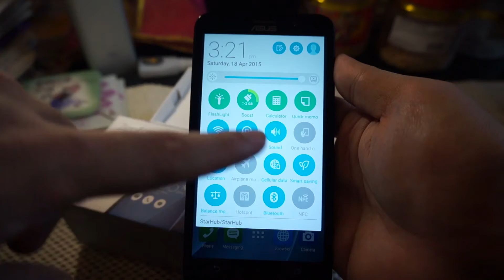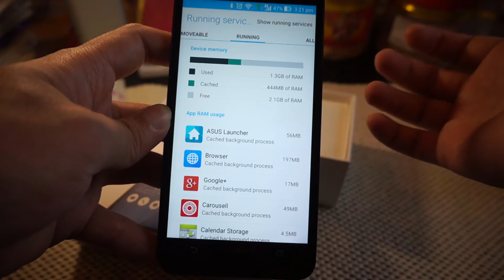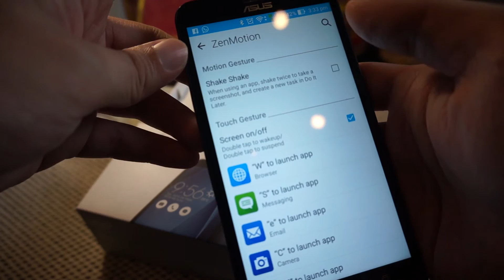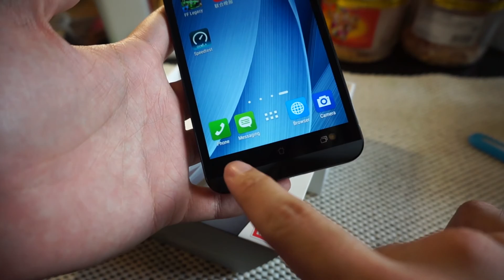Asus ZenFone 2 (ZE551ML) first review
First review, Asus Zenfone 2 (ZE551ML) with 4GB ram, 32GB capacity.